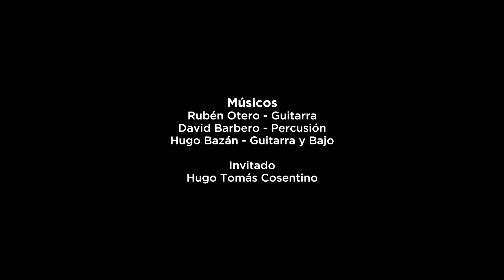LA CUESTA DEL RAHUE ( Marcelo Berbel)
Canta: Marta Pirén
Músicos:
David Barbero – Percusión
Rubén Otero – Guitarra
Hugo Bazán – Guitarra y voz
Invitado: Hugo Cosentino - Percusión.
Grabado en “El Refugio” - Burzaco (2019)
Cámara y Edición: Pablo Federico